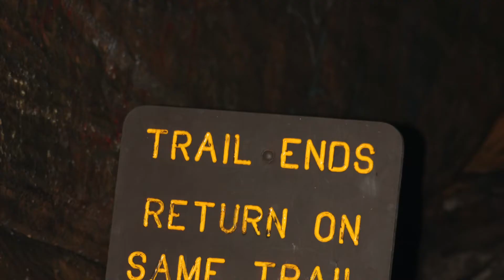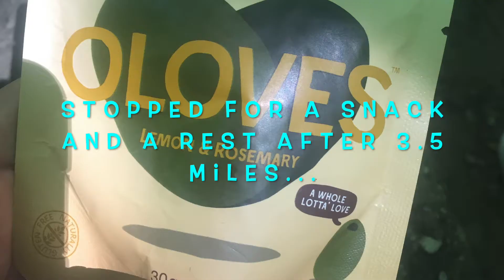Hike LibertyPark June17 2020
This was a short (5-6 mile) day-hike in a couple of Summit Metro Parks. I'm starting to ramp up daily mileage and pounds carried in preparation for my A.T. thru-hike next year. I'm also trying various mediag, and today was my first (very poor) attempt with IMovie...just seeing how the feature works, etc.